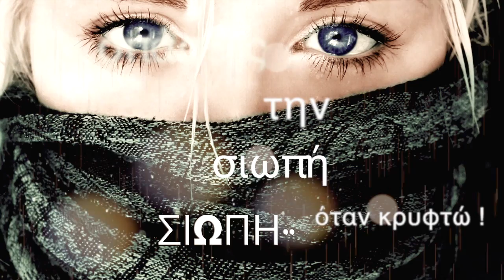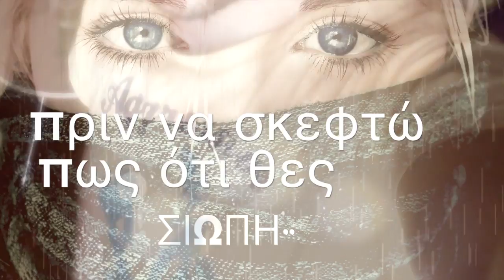Σιωπή - Πάνος Τογκαρίδης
Στίχοι Αφροδίτη Γεωργίου  Μουσική Πάνος Τογκαρίδης

Να μοιραστούμε τη σιωπή γιατί οι λέξεις σβήνουν
γιατί τα λόγια χάνονται και πίσω μας αφήνουν
Να μοιραστούμε τη στιγμή που δυο ματιές αρκούνε
να καταλάβεις τι ζητώ να μην απολογούμαι

Να μοιραστούμε το φιλί που ψάχνουνε τα χείλη
κι ότι έχει μέσα στην ψυχή δικό μας απομείνει
Να κάνουμε τη νύχτα αυτή δρόμο για να βρεθούμε
ξανά μαζί απ'την αρχή τίποτα να μην πούμε

Να σπάσεις τη σιωπή όταν κρυφτώ
απ'ότι με πονάει να ονειρευτώ
Να έρθεις να με βρεις
τις λέξεις να μου πεις
που διώχνουν της ψυχής τη βροχή

Σαν να'σουν μέσα μου καιρό πριν να σε συναντήσω
πριν να σκεφτώ πως ότι θες μπορώ να σου χαρίσω
Σαν να γυρνούσες στις κρυφές τις άκρες του μυαλού μου
να σβήσεις όλες τις σκιές που θόλωναν το νου μου